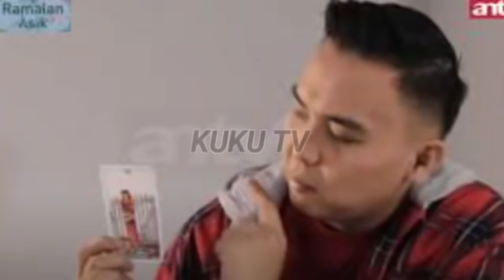TERKU4K!! DAL4NG DIBALIK VID30 61S3L! ADA SAHABAT BERKH14N4T, 61S3L TAU